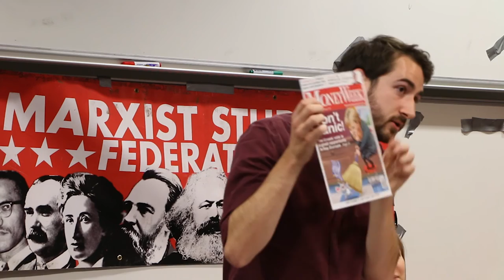The European Crisis: past, present, and future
Josh Holroyd of Socialist Appeal discusses the history of the European Union and the capitalist interests that lie behind its creation.  What is the socialist alternative to the crisis of European capitalism?